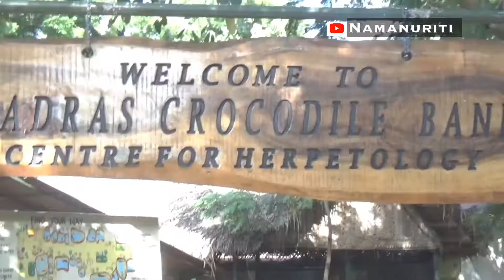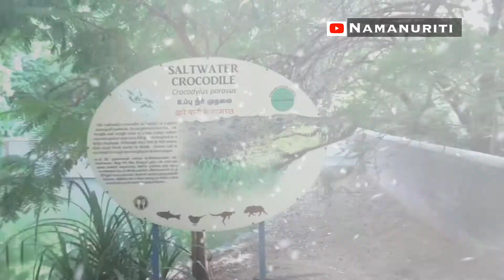12 facts about crocodiles - visit to Crocodile Bank Chennai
Hi friends, how are you , I hope you all are safe and sound. Just before lockdown I have visited a crocodile park near Chennai and have some good learnings which I would like to share in this video.  In this video, we are going to learn about a few facts about crocodiles.
Today let us talk about 12 interesting facts about Crocodiles

1. A crocodile's physical traits allow it to be a successful predator. Its streamlined body enables it to swim swiftly; it also tucks its feet to the side while swimming, making it faster by decreasing water resistance. Crocodiles have webbed feet which allow them to make fast turns and sudden moves in the water or initiate swimming.

2. Did you know that crocodiles can re-grow their teeth for about 50 times during their life!!

3. Crocodiles have the strongest bite of any animal in the world. They can bite their prey with huge force.

4. The average life span of the crocodile is 25 to 35 years where saltwater crocodile lives up to 70 years while Nile crocodiles live up to 70 to 100 years.

5. Crocodiles are also carnivorous, they mostly eat food that is found in tropical climates, like fish, frogs, birds, reptiles, and other small animals. Some kinds of crocodiles can hunt larger types of animals such as deer, wild boar, and even buffalo.

6. You will be surprised to know that crocodiles can go for a few months without food, and in extreme cases, they can go up to three years without food. They save energy by moving slow and at times by being motionless too. During extreme situations, Crocodiles appear to be shut down and live off their own tissue and can live for long times without food.

7. Crocodiles lay 10 to 60 eggs at a time. The hatchlings stay in their eggs for 55 to 110 days. They are 7 to 10 inches (17.8 to 25.4 centimetres) long when they are born and don't mature until they are 4 to 15 years. They are only reptiles who take care of their eggs and the young ones.

8. Nile crocodiles and saltwater crocodiles are also the fastest of the species, those capable of reaching top speeds of up to 17 km/h. All crocodiles can only run at top speed for short distances, usually only 30-40 metres at a time.

9. The longest crocodile captured alive was 5 meters 48 centimetres long! Size greatly varies among species, from the dwarf crocodile to the saltwater crocodile. Species of the dwarf crocodile grow to an adult size of just 1.5 to 1.9 m (4.9 to 6.2 ft),[22] whereas the saltwater crocodile can grow to sizes over 7 m (23 ft.) and weigh 1,000 kg (2,200 lb.).

10. Lolong was the largest crocodile ever known in modern times. He is a saltwater crocodile measured at 6.17 m, and weighed 1,075 kg, making him one of the largest crocodiles ever measured from snout-to-tail. Unfortunately, he died on 10th Feb 2013.

11. Mr Freshie was a freshwater crocodile that lived to be 140 years old making him the oldest known crocodile to ever be put in captivity. He lived in a large pond, ate tasty food, and enjoyed lots of love and admiration from his keepers of Australian Zoo.

12. The biggest freshwater croc ever, Sarcosuchus imperator, lived 110 million years ago and got extinct. Grew 40 feet (12 meters), and weighed up to eight metric tons (17,500 pounds).

8 Comm